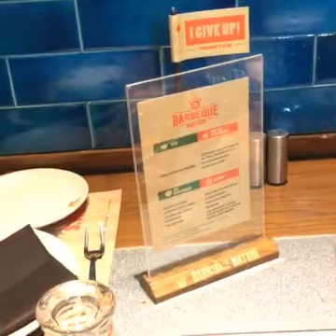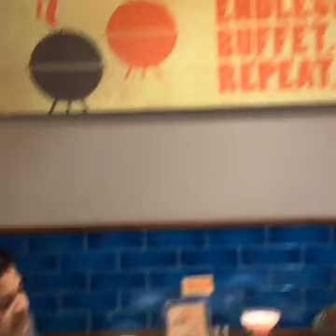BarbequeNation Trichy | Best hotel in trichy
BarbequeNation launched recently in trichy